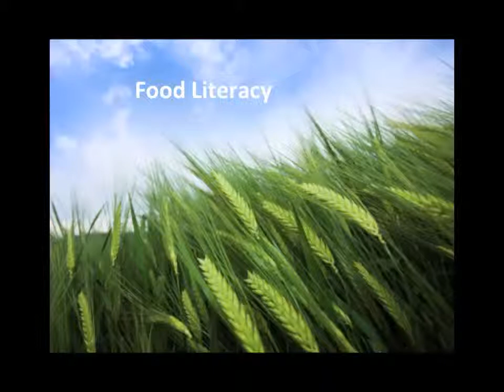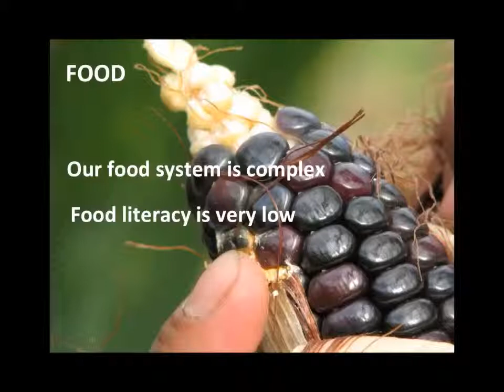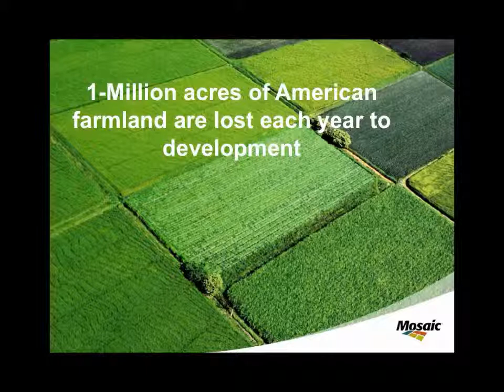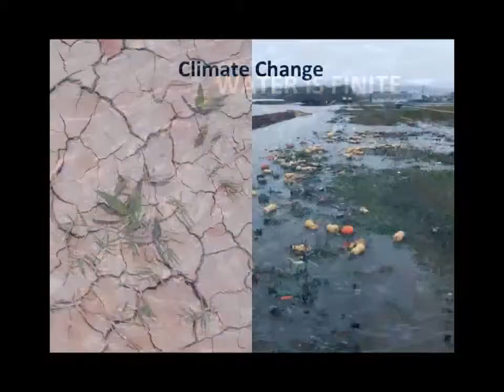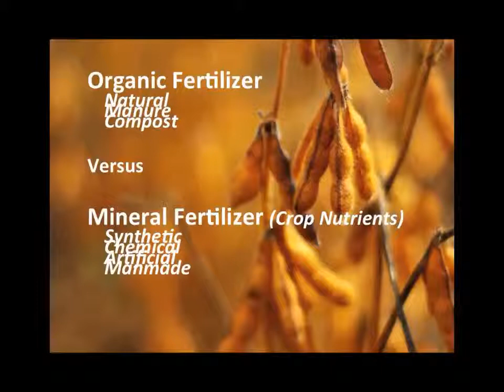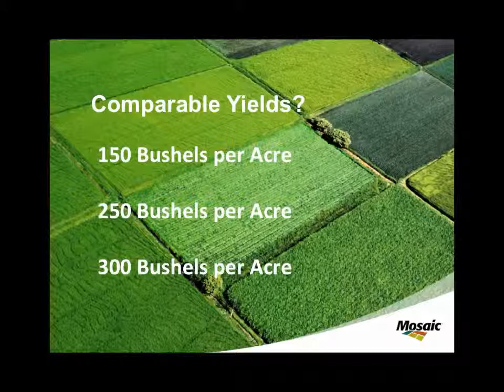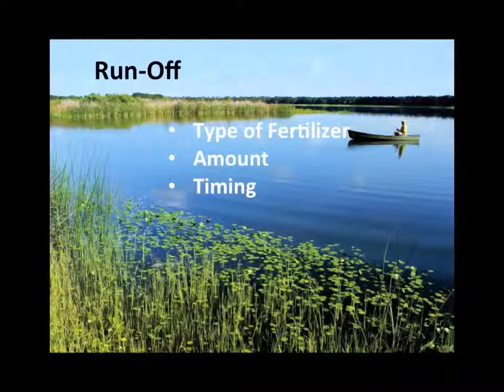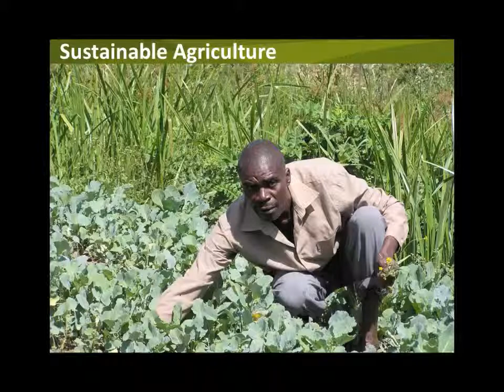Frontiers: The Importance of Food Literacy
October 30, 2013 -- Chris Lambe, Director of Social Responsibility, The Mosaic Company

How much do you know about your food system? Given that fact that our global food supply will have to increase 70 percent in the next 40 years; given the amount of information and disinformation about our food system circulating on the Internet; and given the fact that most of us enjoy eating, isn't it time to uncover the facts, understand the choices we will have to make and start a real dialog about food? Lambe will explore some of the trade-offs we will have to consider, including one of the hottest debates in food: mineral fertilizer versus organic fertilizer.